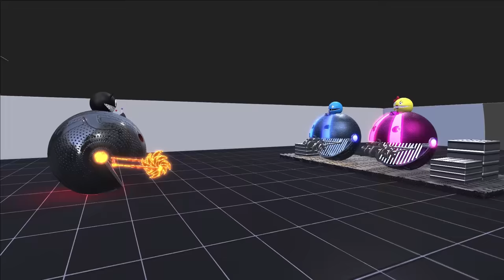PACMAN AND MS PACMAN VS CARTOON CAT VS ROBOT PACMAN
A new adventure with Pacman and MS Pacman against Cartoon Cat
and robot pacmans